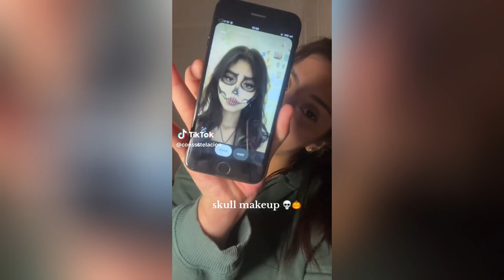💀 Best Of Halloween Make Up TikToks 🎃 Spooky Cosplay Shorts Compilation #2